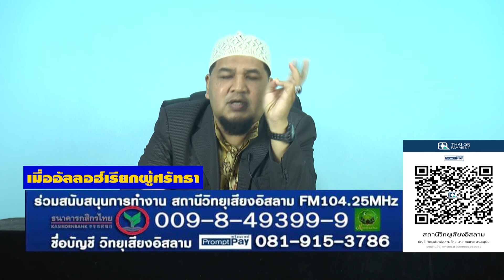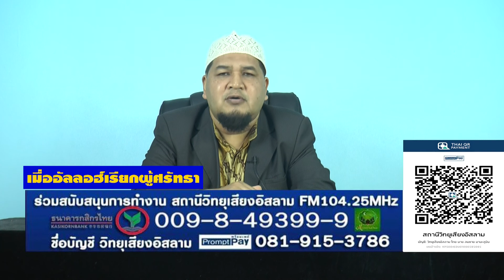87 เมื่ออัลลอฮ์เรียกผู้ศรัทธา อ อับดุลลอฮ์ สุไลหมัด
ศึกษาเรียนรู้อิสลามกับอาจารย์อับดุลลอฮฺ สุไลหมัด